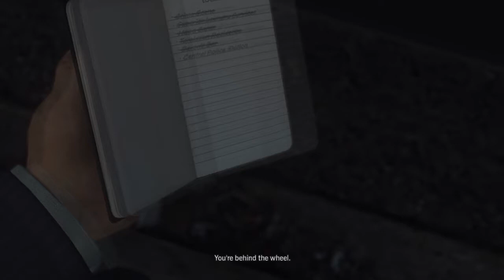World's greatest Detective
Minus batman, of course.